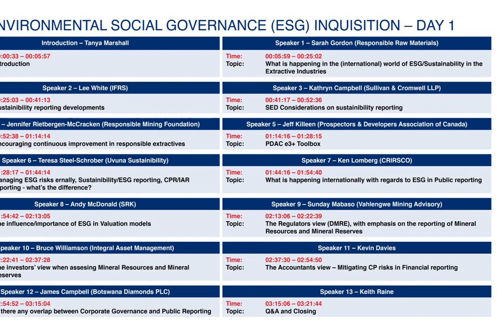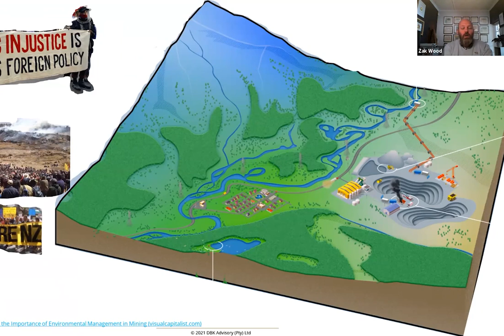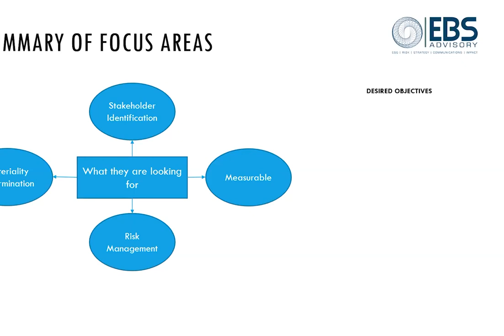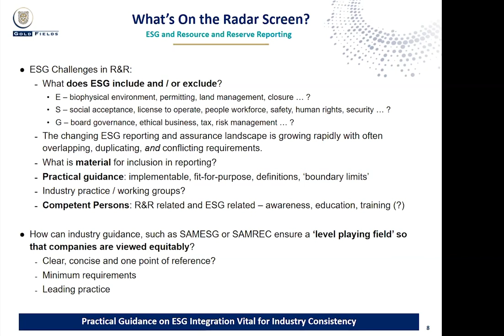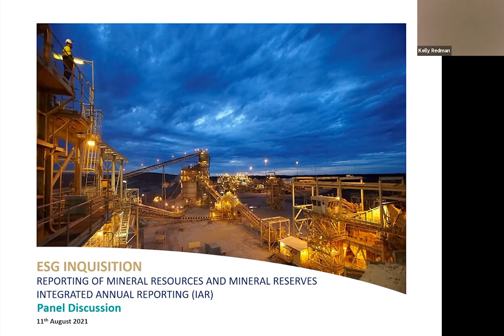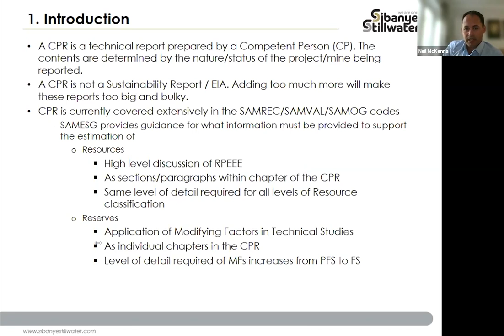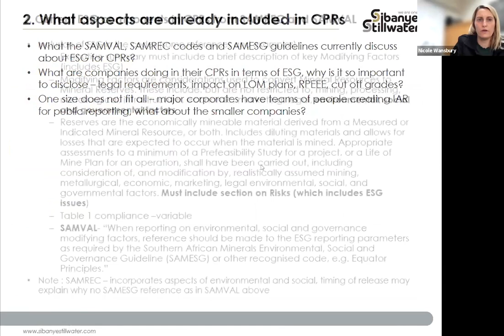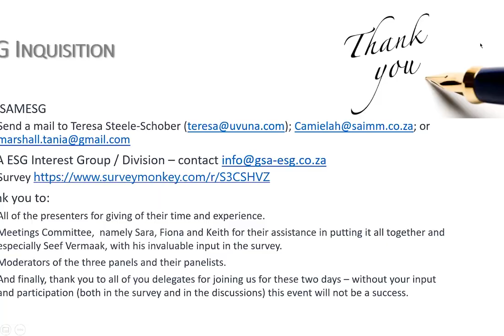ESG Inquisition - Day 2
Suddenly everyone is talking about ESG and/or Sustainability, but what exactly is it?  Why is it important when I have a hundred other things to do?  What am I expected to report on now?
If you feel like this, then know you are not alone – there is much confusion around what needs to be included in Sustainability/ESG Reports, Public Reports (CPRs and Annual Reports) and what are simply operational issues that need to be dealt with internally.  And why – is it simply to tick boxes or are there actual tangible financial benefits to my company?